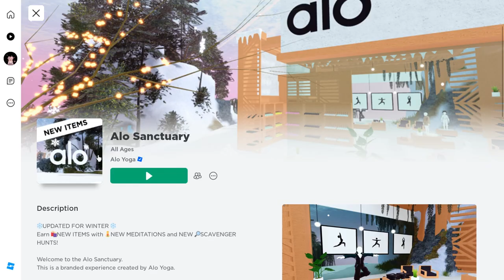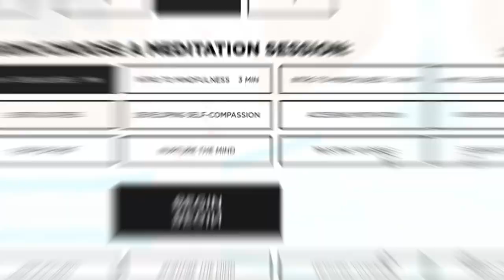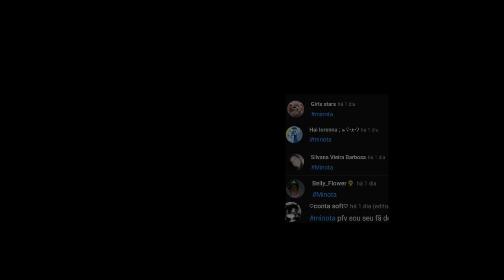NOVOS ITENS E CABELOS *GRÁTIS* ROBLOX QUE VOCÊ PRECISA TER! (2023)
NOVOS ITENS  *GRÁTIS* ROBLOX  QUE VOCÊ PRECISA TER! (2023)
nesse video vou te mostrar o novo iten grátis do roblox,que vem com mais dois itens grátis.
Inicio:00:00
novo iten grátis no roblox :00:52
Todos os novos item grátis no roblox 2023 : 3:46
cabelos  grátis no roblox  :4:13
3 iten grátis no roblox atualizado : 4:27
4 e 5 iten grátis no roblox  : 4:46
6 iten grátis no roblox  : 4:57
7 iten grátis no roblox  : 5:15
8 e 9 iten grátis no roblox  : 5:32
final do video:6:05